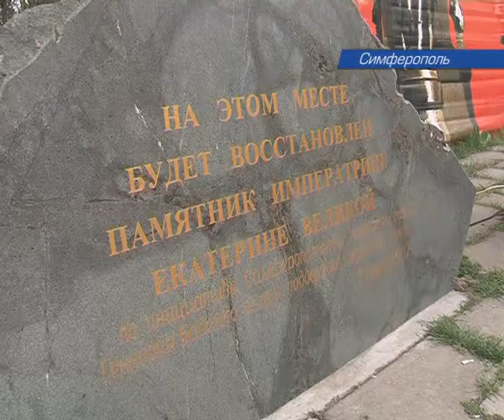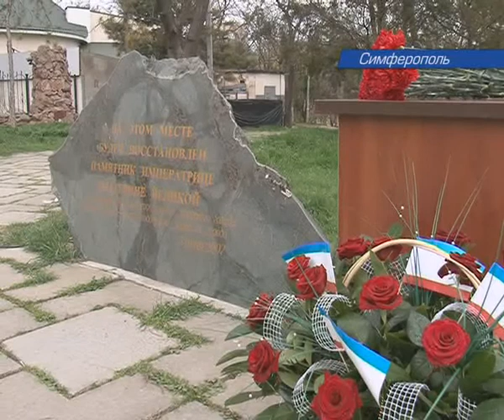228 лет назад Крым стал российским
В центре Симферополя около сотни человек приняли участие в митинге по случаю подписания императрицей Екатериной Второй Манифеста о присоединении к Российской державе Крымского полуострова и образовании Таврической области. За любителями истории наблюдал Олег Зайковский.